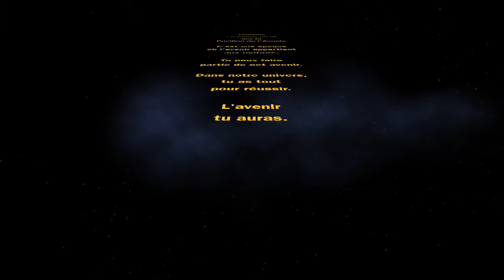Le programme en soudage-montage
Secteur métallurgie : La puissance du feu...